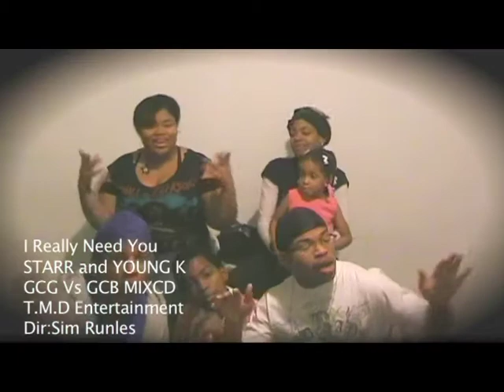I Really Need You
GCG Vs GCB First Video for the upcoming Mixtape starring STARR and YOUNG K T.M.D Ent